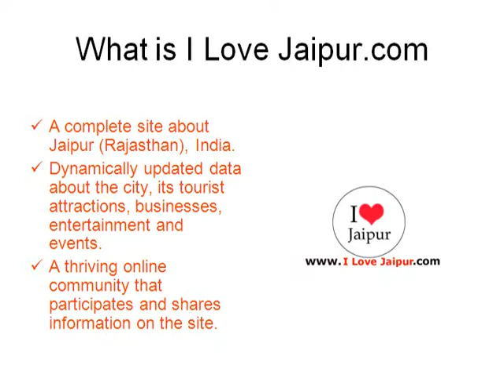Shubh Laxmi Jewellers